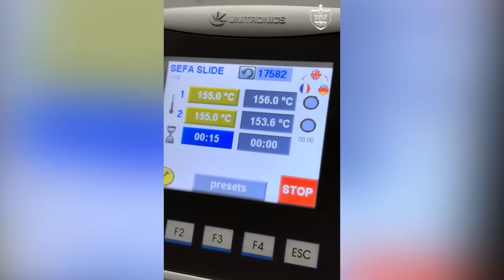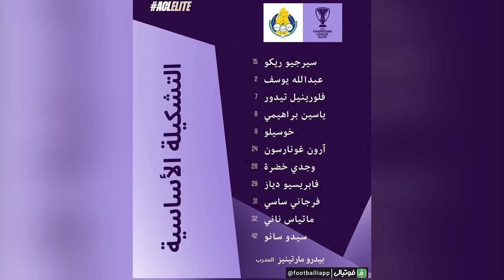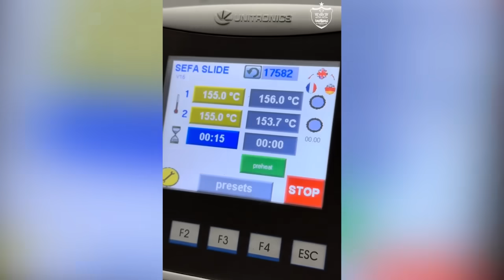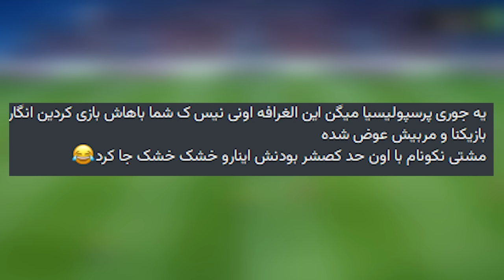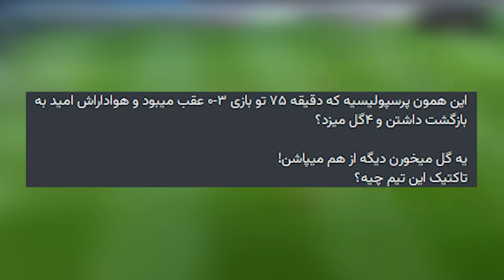خلاصه بازی پرسپولیس - الغرافه : آقای گاریدو دیگه برنگرد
خلاصه بازی پرسپولیس ایران - الغرافه قطر در چارچوب هفته 4 رقابت‌های لیگ نخبگان آسیا 2024/25
پرسپولیس ۱-الغرافه ۱: می‌شد ببریم، خوب شد نباختیم!
 پرسپولیس در یک بازی نفسگیر و سخت باز هم به روند بد خود در لیگ نخبگان آسیا ادامه داد و به تساوی برابر الغرافه رضایت داد.
 پرسپولیس با هزار امید و آرزو راهی دبی شد تا با حمایت ایرانیان مقیم امارات، تیم پرستاره اما نه چندان قدرتمند الغرافه را همچون استقلال شکست دهد و به صعود در موقعیت مناسب از مرحله گروهی لیگ نخبگان امیدوار شود
پرسپولیس ۱ - الغرافه ۱؛ تساوی تلخ پرسپولیس گل‌نزن در آسیا/ زور شاگردان گاریدو به الغرافه هم نرسید
تیم پرسپولیس و الغرافه در لیگ نخبگان آسیا به مصاف یکدیگر رفتند که این بازی در پایان با تساوی ۱-۱ خاتمه یافت.
پرسپولیس یک - الغرافه یک| گاریدو و پرسپولیس در آسیا بِبَر نیستند/ کیسه بوکس استقلال برای پرسپولیس شاخ شد
در چارچوب هفته چهارم لیگ نخبگان آسیا، پرسپولیس ایران از ساعت 19:30 امروز در ورزشگاه آل مکتوم شهر دبی به مصاف الغرافه قطر رفت.
پرسپولیس 1-1 الغرافه؛ تمدید روزگار بحرانی سرخ‌ها در آسیا
پرسپولیس در چهارمین بازی خود در لیگ نخبگان آسیا بازهم ناکام در کسب پیروزی بود و با تساوی 1-1، کار خود برابر الغرافه را به پایان برد.
 پرسپولیس ایران ۱-۱ الغرافه قطر؛ طلسم نبردن‌های سرخ‌ها ادامه دارد؛ دیگر چیزی دست خودمان نیست
فرصت سوزی مهاجمین دو تیم باعث این دیدار پرالتهاب برنده نداشته باشد